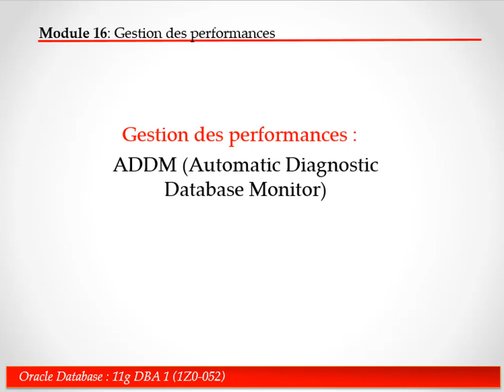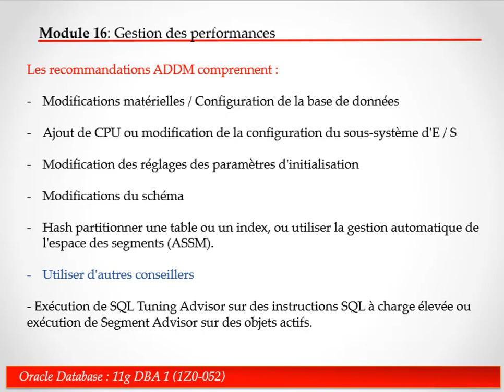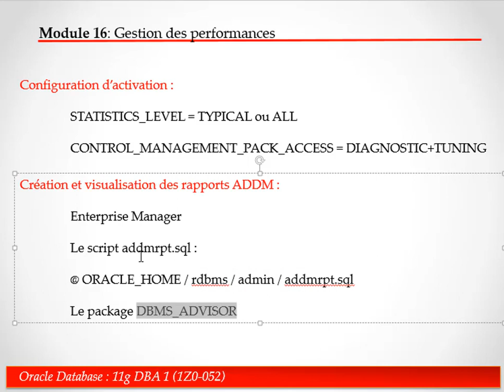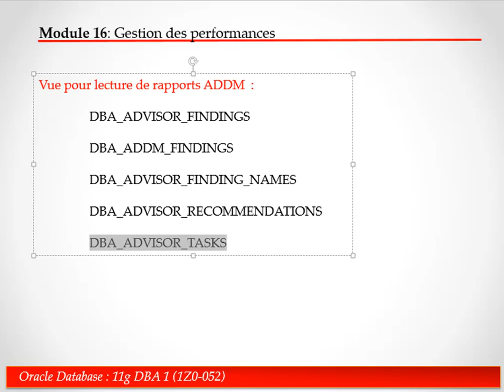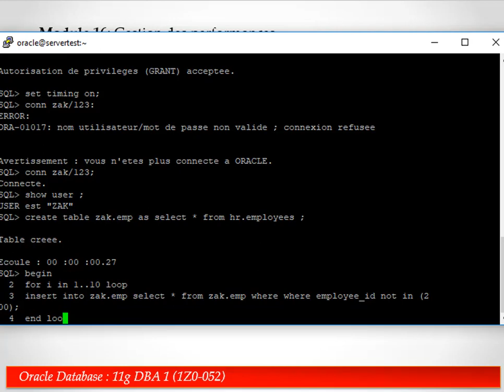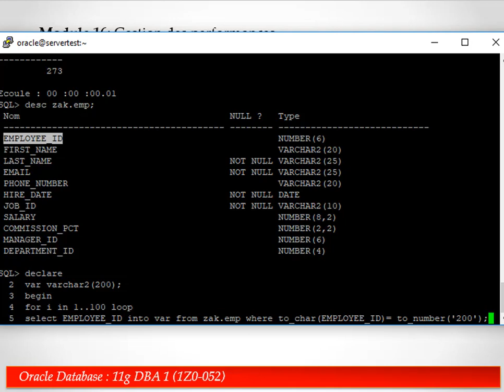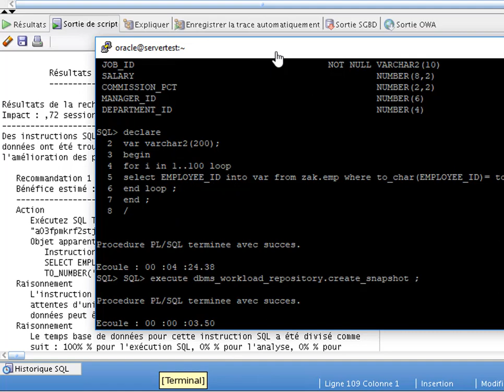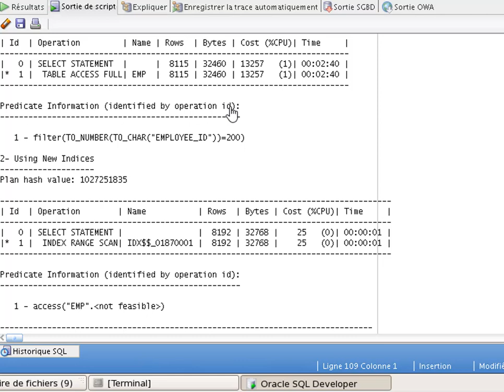Module XVI: Gestion de performance (Conseillers Oracle)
Cette Vidéo rentre dans la formation "Oracle DBA 1 du A à Z"  a pour objectif d’expliquer
les Conseillers Oracle  "Gestion de performance (ORACLE ADVISORS)"